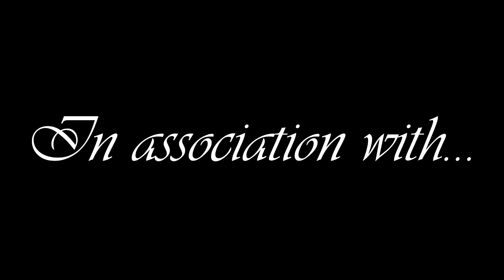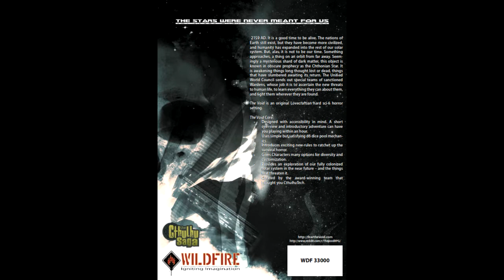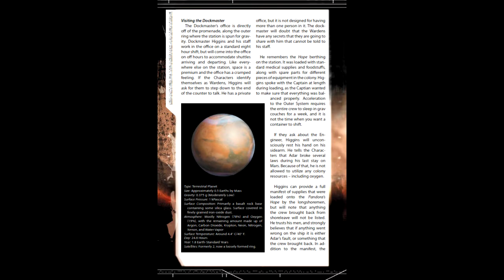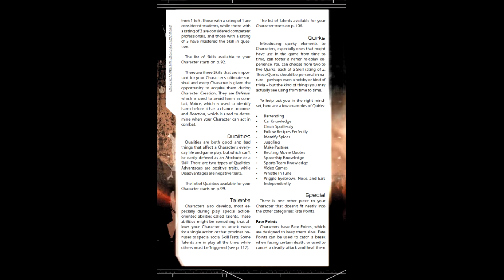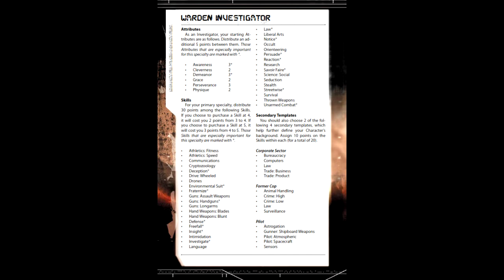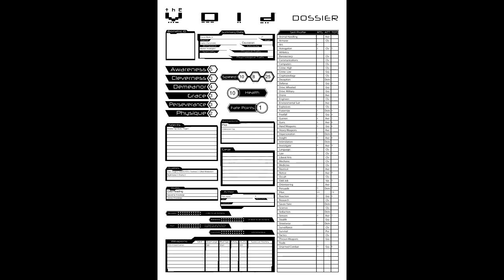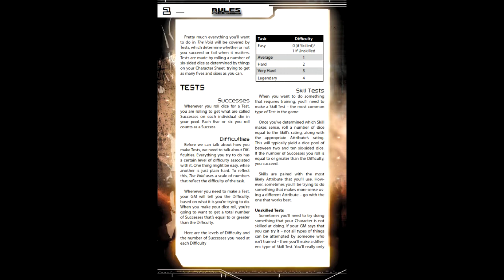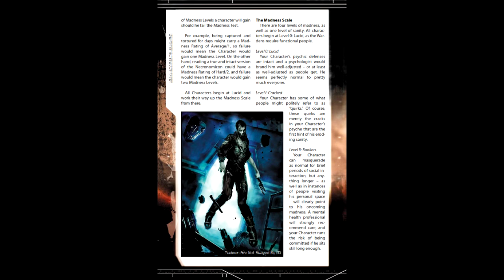Gaming Monk Review #19: The Void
[A new review? what sorcery is this!?]
Gaming Monk Reviews returns after an unplanned hiatus (sorry, life happened) to cover something not fantasy-themed for once and instead the free lovechild of SF meets Lovecraft (no, not that way). Grab your sanity folks, you're gonna need it!